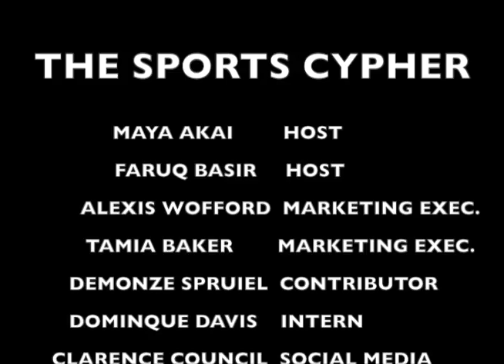The Sports Cypher Show with The Chicago Sky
Sports Cypher attends WNBA Chicago Sky vs Indiana Fever Game 1...